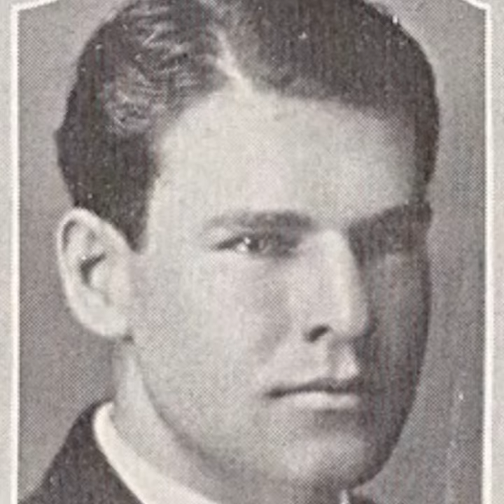Who were John Kane and Jack Lummus?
Baylor University alumni John Kane and Jack Lummus each earned the Medal of Honor for their heroic actions during World War II.

Today, these two former BU student-athletes are recognized in the Ring of Honor on Baylor's campus, and with statues outside McLane Stadium